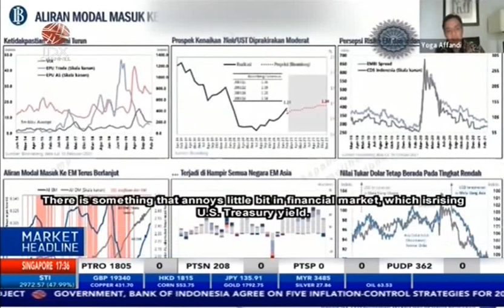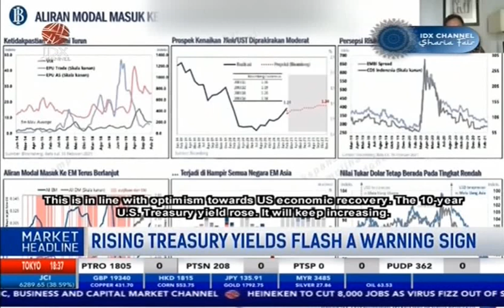RISING TREASURY YIELDS FLASH A WARNING SIGN